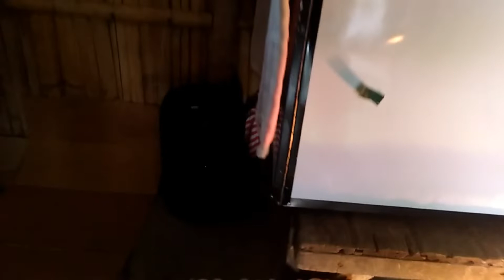Part 1 Agustin Farm - Peking Duck Grower! Levy Nacino